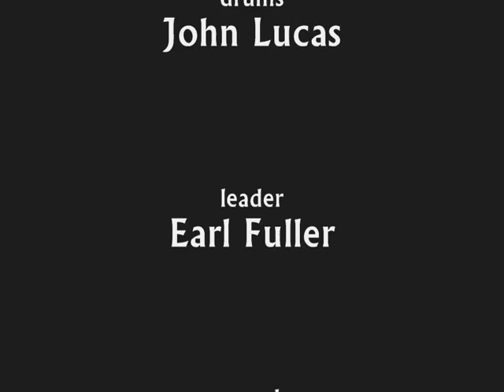Earl Fuller's Famous Jazz Band - Li'l Liza Jane - 1917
Earl Fuller's Famous Jazz Band play "Li'l Liza Jane". Recorded for Victor on 10 September 1917. Among the band members were Ted Lewis (cl).